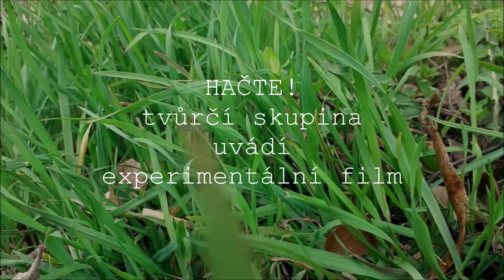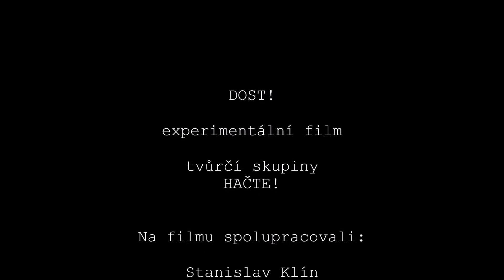HAČTE! - animovaný projekt DOST!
Animovaný projekt hodonínské literárně - dramatické tvůrčí skupiny, vytvořený pro festival SoulFly 2021